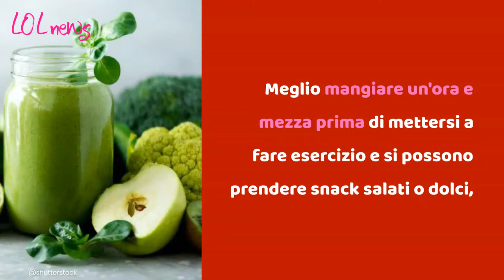Frutta prima di allenarsi: cosa mangiare per non appesantirsi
Quando ci si allena mangiare in modo corretto è fondamentale per dare al corpo la giusta energia. Fare degli spuntini prima di allenarsi è dunque molto importante: andare in palestra o cominciare il proprio workout a stomaco vuoto non va bene, così come non è corretto mangiare a ridosso del nostro allenamento.

Leggi anche: GLICEMIA, ATTENZIONE A QUESTI FRUTTI CON IL DIABETE: COME EVITARE I PICCHI E INGRASSARE